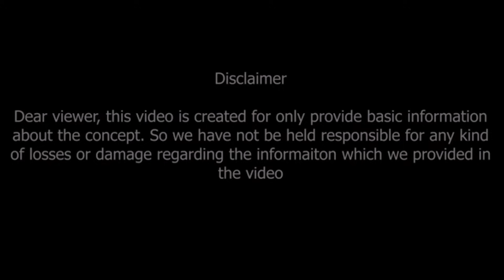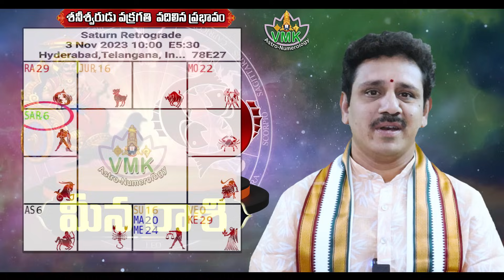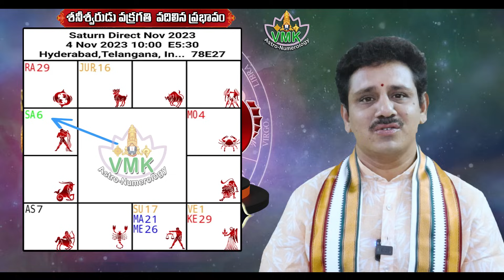శనీశ్వరుడు వక్రగతి వదిలిన ప్రభావం మీన రాశి వారికి || Saturn Direct effect on Meena rasi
Watch►శనీశ్వరుడు వక్రగతి వదిలిన ప్రభావం మీన రాశి వారికి || Saturn Direct effect on Meena rasi

04 నవంబర్ 2023 నుండి
శనీశ్వరుడు వక్రగతి వదిలిన ప్రభావం మీన రాశి వారికి
క్లారిటీగా ముందుకు..
గుర్తింపు, ఆర్థిక అభివృద్ధి, విద్య, ఆరోగ్యం, ప్రజాదరణ, చిరకాల కోరిక..

Saturn Direct effect on Meena rasi Career, job, business, politics, cinema, artists, agriculture, stock market, financial matters, family, marriage, love, education, higher education, foreign travel, health, travel... such important topics are briefly explained and remedies are given. Watch this video till the end..

similar searches :-
Saturn Direct effect on Meena rasi,
meena rasi phalithalu,
meena rasi phalalu in telugu,
meena rasi phalalu,
poorvaabhadra nakshatra,
uttaraabhadra nakshatra,
revathi nakshatra,
meena rasi secrets

Dr V.V.MohanKumar
Astro-Numerologist
B.Tech,MBA,MA,PhD (Astrology)